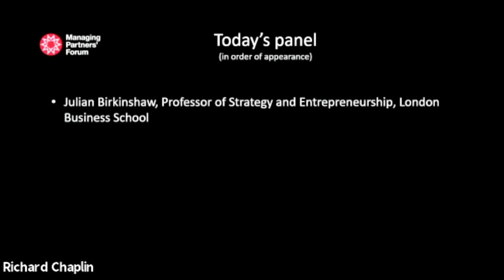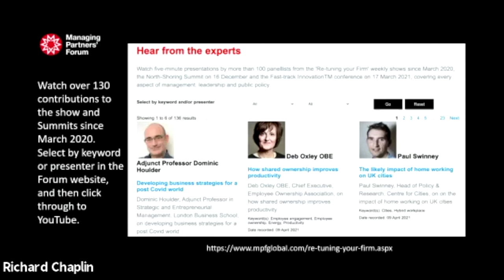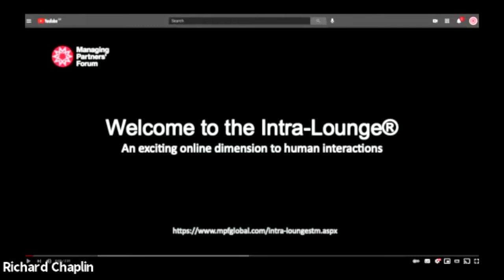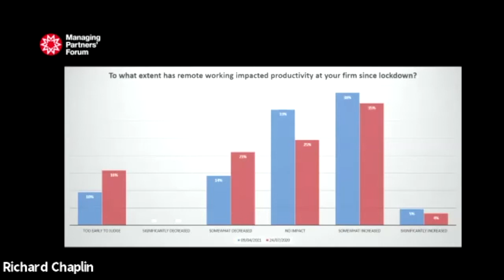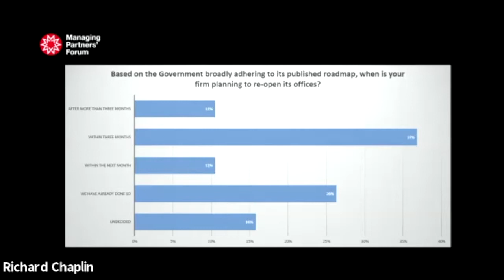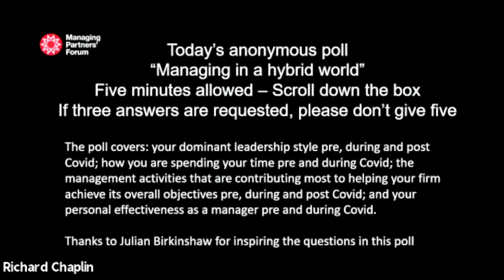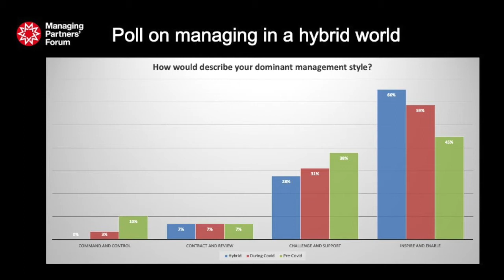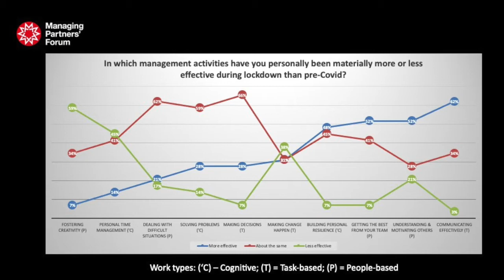Re-tuning #48 with Francesca Lagerberg, Jeremy Beard, Julian Birkinshaw, and Alastair McCapra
Episode 48 of Re-tuning your Firm was recorded on 16 April 2020. Panel: Francesca Lagerberg of Grant Thornton International; Jeremy Beard of Hays Macintyre; Professor Julian Birkinshaw of London Business School; and Alastair McCapra of CIPR. Includes findings of poll on managing in a hybrid world. Hosted by Richard Chaplin.